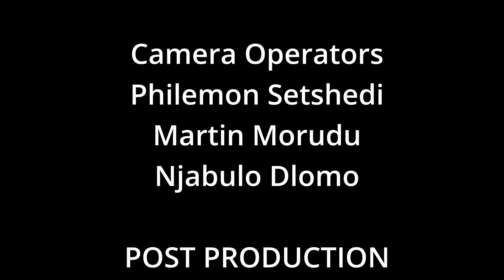STOKVEL REVOLUTION PODCAST (EP05) WE CAN USE STOKVELS TO IMPACT SOCIAL CHANGE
Guest: Mahlogonolo Phahlamohlaka - founder of Masedi Education projects and Masedi Agriculture, both using the stokvel model for accessibility of affordable quality education in rural/semi communities and to eradicate poverty.

To reach consumers, employees, and financial planners please visit finlite.co.za and seedofprosperity.co.za